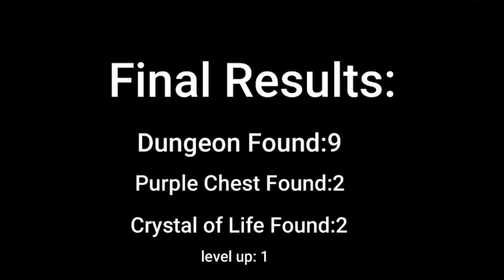Orion Sandbox Episode 5- "CHAOS"